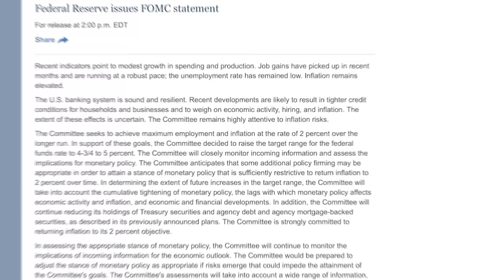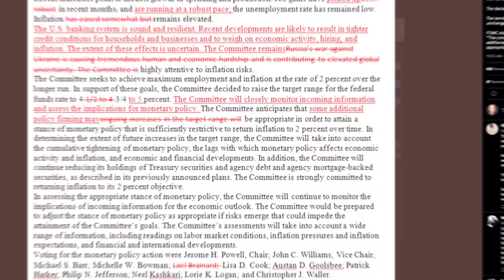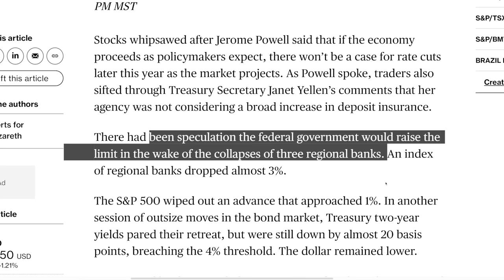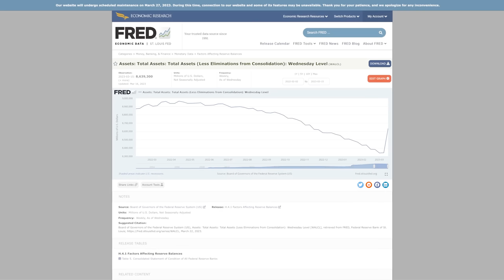The Fed is Playing a Dangerous Game of Chicken with the Market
The March FOMC meeting concluded. On Wednesday, they released their statement saying that they are raising rates by another quarter of a percent and will continue to tighten if necessary.

In fact, they anticipate that some more policy firming may still be appropriate to return inflation to 2% over time.

Timecodes
0:00 The Federal Reserve's Focus on Fighting Inflation
0:44 Federal Reserve's Response to Recent Economic Chaos
2:10 The Impact of Banks' Credit Conditions on Economic Activity
3:47 FDIC Limits and Bank Failures
5:29 The Balance Sheet Spike and Its Impact on Monetary Policy

My New Book: Why We Need the Fed (blank gag book)